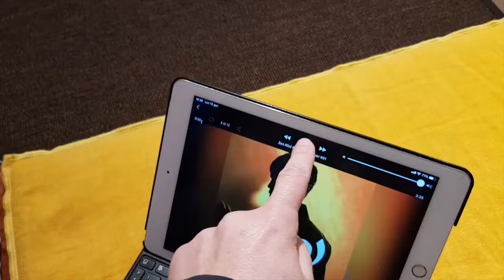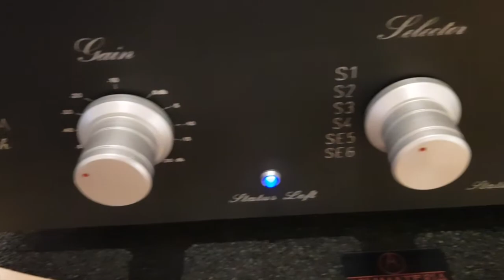#1 VTL 500 Deluxe - Allnic D-5000 DHT - Angstrom Reference 2B - Marco Serri Colosseum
Demo #1 of VTL 500  Deluxe power monoblock amplifiers, Allnic D-5000 DHT DAC - Angstrom Reference 2B tube preamplifier - Marco Serri Design Colosseum Speakers, Aria Materia stands - Cableless connections